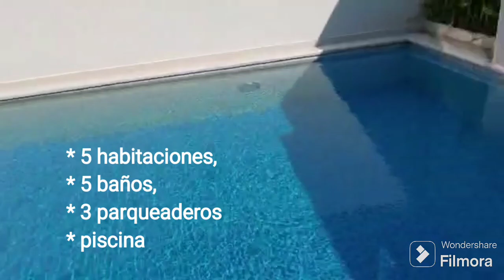Casa en Jamundi Manantial de las Mercedes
Vendemos Casa Campestre en Jamundí condominio Manantial de Las Mercedes, área 520 m2 construidos en lote de 280 m2, 5 habitaciones, 5 baños, sala comedor, estudio, zona de oficios, zona de BBQ, piscina. Zonas comunes (piscinas, amplias zonas verdes, lago, cancha múltiple, juegos infantiles, senderos internos, portería y parqueaderos para visitantes) Ubicado cerca al centro comercial Alfaguara.